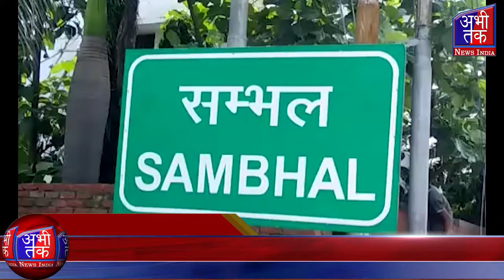गंगा में एक तैरता पत्थर मिला है जिसे लोग दैवीय मान रहे Abhi Tak News